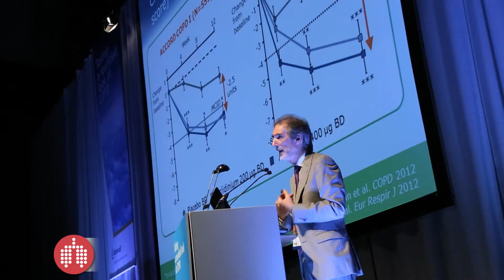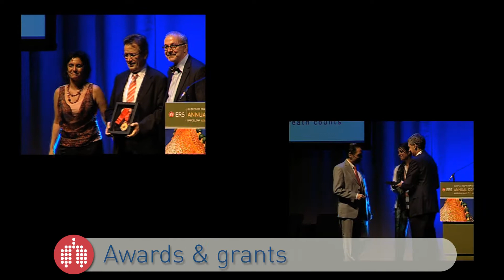ERS International Congress 2016, London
Where will you be 3-7 September 2016?

Watch this video for an overview of the upcoming ERS International Congress 2016, which is taking place in London between 3-7 September.